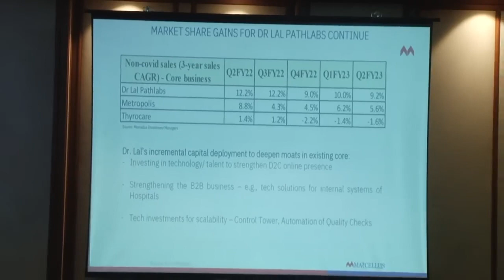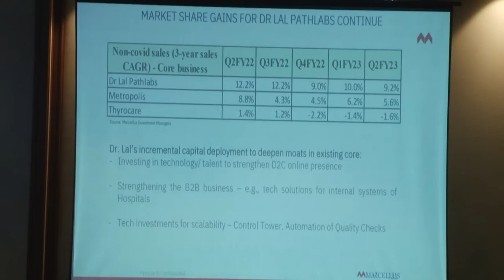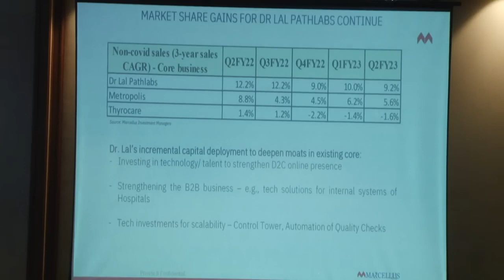Dr. Lal Pathlabs: Localised Monopoly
Biggest organised player in the unorganised diagnostic sector and it’s competitive advantage

(This clip is from Marcellus Webinar)